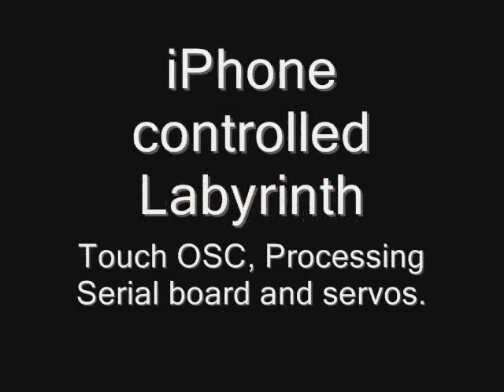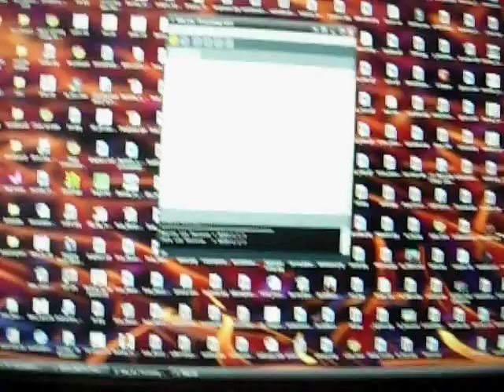iPhone controlled labyrinth game - accelerometer controlled.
Here is an iPhone/iPod touch controlled labyrinth game.

Using touch OSC, a few lines of code in processing, a Serial Servo Board and a couple of servos mounted on the game, you can use the iphone to play the game.

Simply tilt the iphone in the direction you want the table to move, and the servos will move it to that position.

for more info and see my other videos for more cool robotic demos.